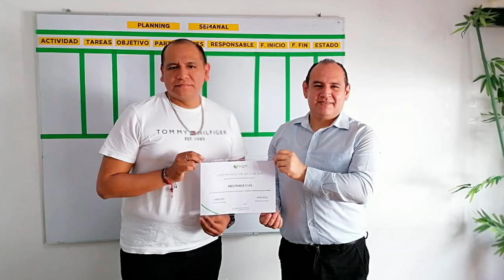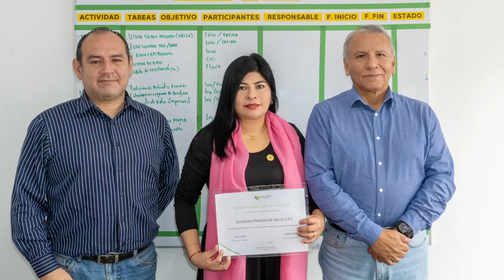RESUMEN DEL MES DE JUNIO